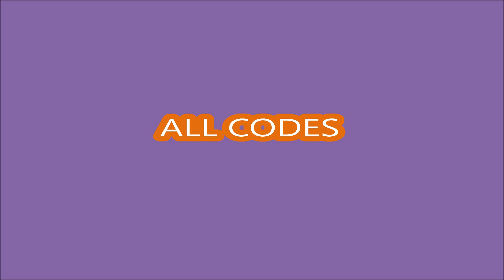*ALL CODES WORK* [X2🏆] Race Clicker ROBLOX | 20 APRIL 2023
Welcome to the Race Clicker!
- ALL CODES WORK
- 20 APRIL  2023